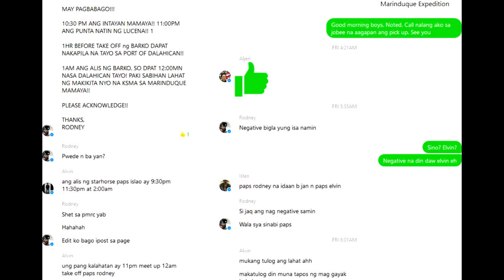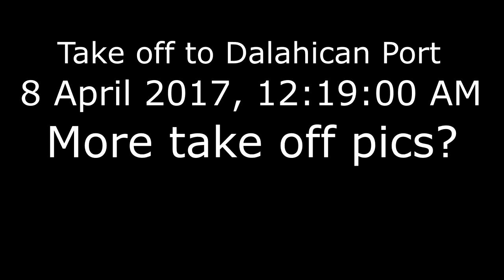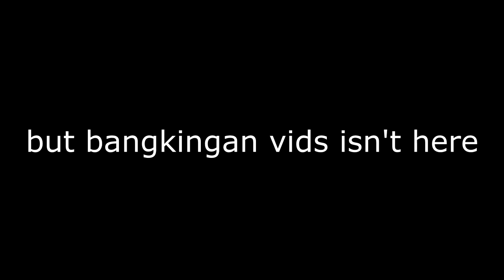[THE PREPARATION] MOTOVLOG 004: QPRG Marinduque Loop MotoCamp Expedition 04.08.2017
WARNING: Walang bangkingan sa vids na to. This is mostly vids taken during the preparation and take off to Dalahican port.